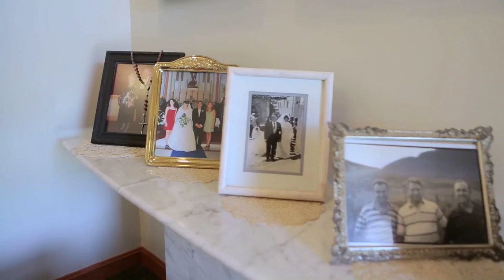The Barn at Gibbet Hill: Donna & Steven - Trailer